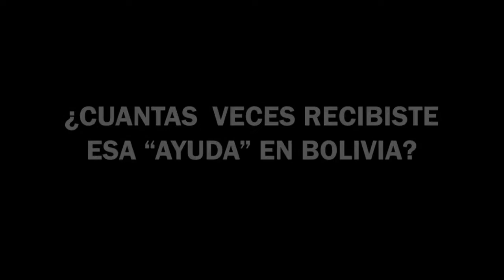Es una entrevista a Roció, una mujer en situación de calle😭😭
Es una entrevista a Roció, una mujer en situación de calle titulada como bióloga en Argentina, su país de origen, drogodependiente en  situación de calle, murió hace poco,  estaba embarazada ,  sin embargo deja una interesante reflexión en la historia que cuenta en este video, te lo recomiendo. Ojo tiene errores ortográficos pero anímate a verlo.